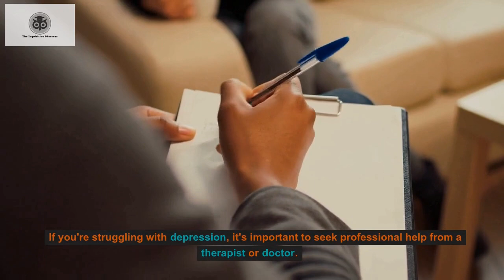Understanding Depression | Strategies for Coping and Recovery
In this video, we'll explore everything you need to know about depression, from its signs and symptoms to treatment options and overcoming the condition. Depression can take many forms, including clinical depression, major depression, and manic depression, and can have a significant impact on your mental health and overall wellbeing. We'll discuss common depression symptoms and how to identify them, including the relationship between depression and anxiety. We'll also provide tips and techniques for dealing with depression, from self-care strategies to seeking professional help. Additionally, we'll cover the importance of motivation and fighting depression, as well as the impact of depression on relationships and daily life. If you or someone you know is struggling with depression or a related mental illness, this video will provide valuable insights and resources for managing the condition and achieving mental wellness.